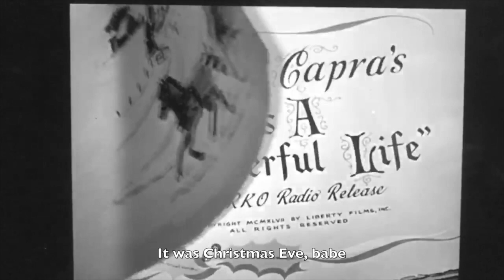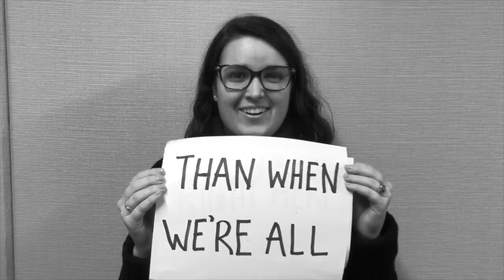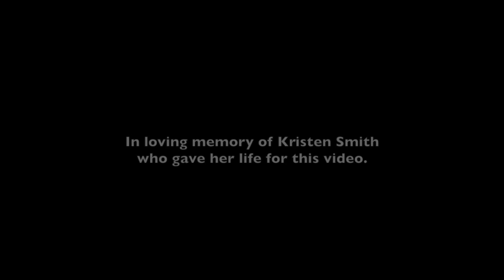Fairytale of Rochester New York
This video is about Fairytale of Rochester New York.